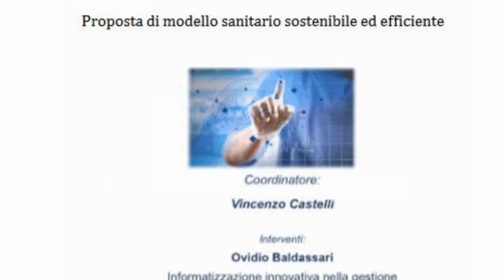Ovidio Baldassari - Convegno: “Proposta di modello sanitario sostenibile ed efficiente”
Ovidio Baldassari

Registrazione effettuata da Liberi.tv il 14/05/2016 presso l'Ergife Palace Hotel.
Convegno - Incontro : “Proposta di modello sanitario sostenibile ed efficiente”
Coordinato da Vincenzo Castelli, Medico Ortopedico.

INTERVISTA DI CAMILLA NATA A OVIDIO BALDASSARI, Presidente Holding operante nel settore dei sistemi informatici.